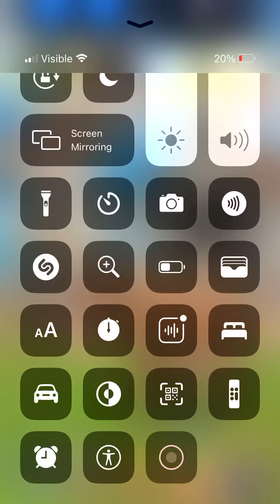Cow part 2